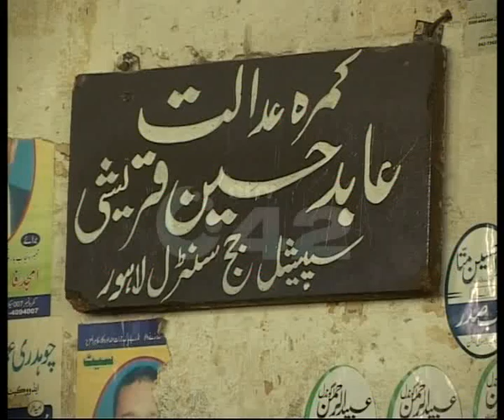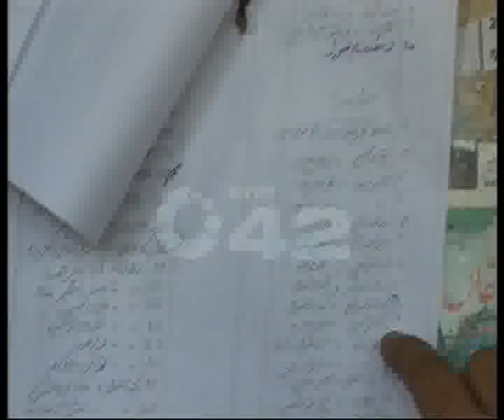Deport Persons Case LHC Pkg By Shaheen Ateeq City42